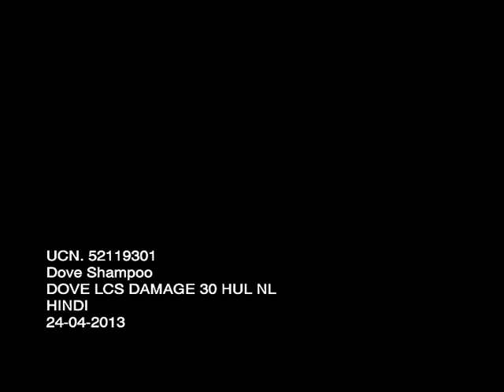DOVE TVC (LCS) 24 04 13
Make-up by MU Nat